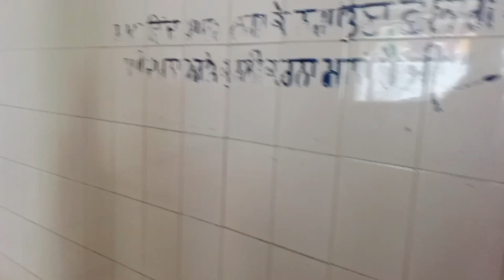मनिकर्ण गर्म पानी का स्त्रोत ll manikaran hot water spring ll phadi lifestyle vlogs ll manikaran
manikaran Sahib Gurudwara hot water spring and the Stories behind the place